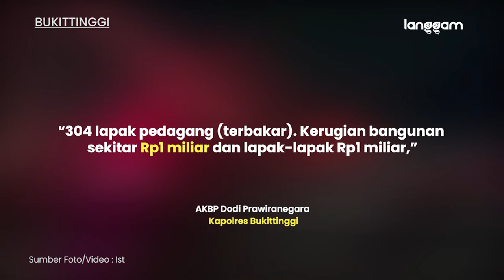304 Lapak Pasar Bawah Bukittinggi Terbakar